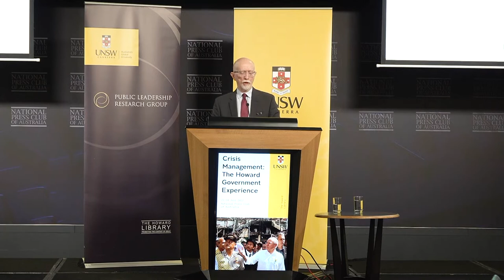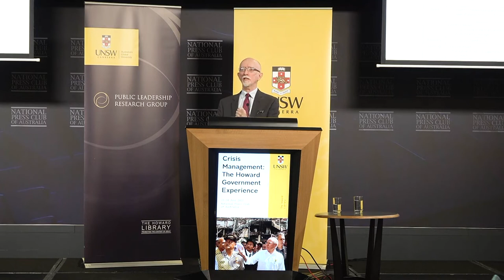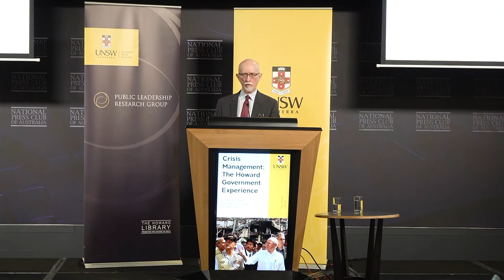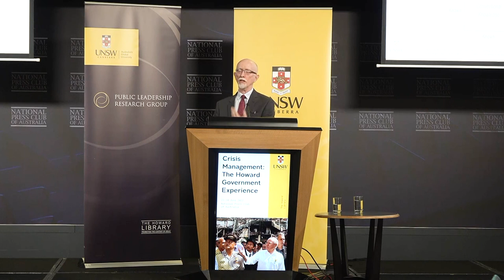6th Howard Government Retrospective - Do governments learn - Dr Paul Barnes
The Howard Government faced several crises in its eleven years in office, from the beginning of the ‘war on terror’, through the (almost simultaneous) collapse of Australia’s second airline, Ansett, to the scandal of the Australian Wheat Board’s dealings with Iraq’s leader, Saddam Hussein and the waterfront struggles of Australia’s stevedoring companies against union control. How did the Howard Government respond to the crises it encountered; how did it ‘frame’ these crises for public understanding and support; what role did the media play in explaining particular crises and critiquing Government’s responses; how were the Government’s responses evaluated – by it and its critics - after each crisis had passed; was there a pattern from which we can learn to better inform contemporary government responses to crises such as the COVID-19 pandemic, and those that lie in wait? These questions focused the presentations and discussion at the John Howard Prime Ministerial Library’s 2022 annual conference. Speakers included former Howard Government ministers, academics, media commentators and crisis management experts including Mr Paul Kelly, The Honourable John Howard OM, AC, The Honourable Mal Brough, The Honourable Adjunct Professor Richard Alston AO, Dr Paul Barnes, Dr Scott Prasser, Professor Pene Mathew and Mr Peter Jennings.

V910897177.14